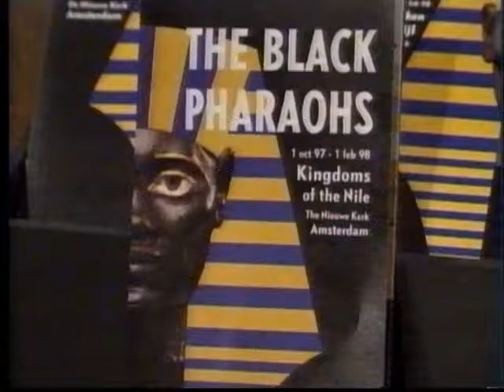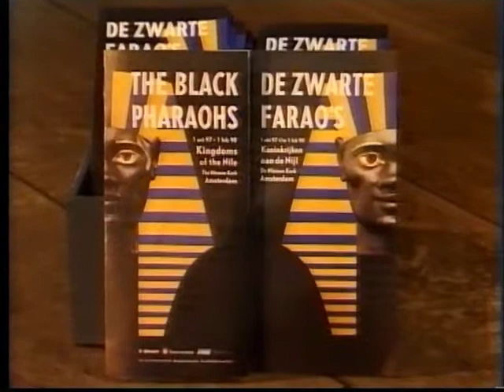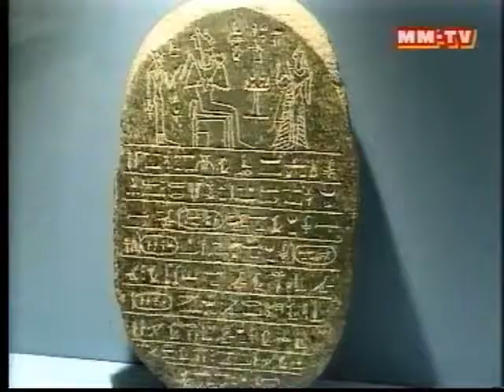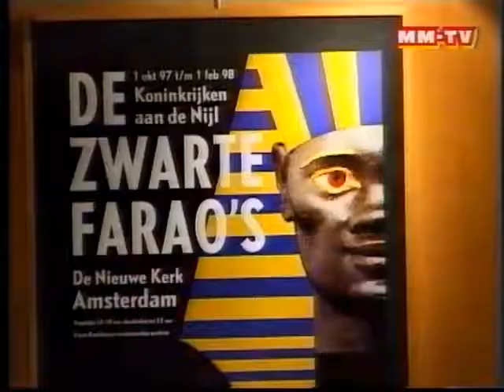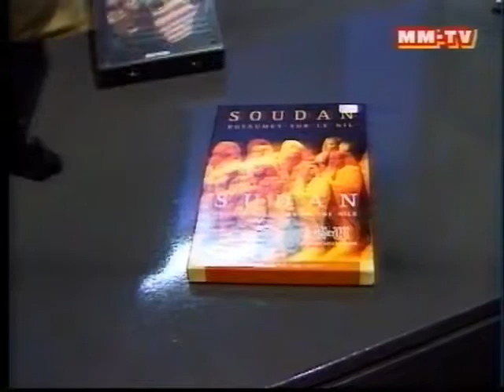Zwarte Farao's at Nieuwe Kerk met Mirjam Hoyting, dec '97 AmsterDam, Bora Pavićević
Musea in en rond Amsterdam, uitgezonden op Kleurnet televisie Amsterdam in de periode 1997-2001, geproduceerd door Luc Sala